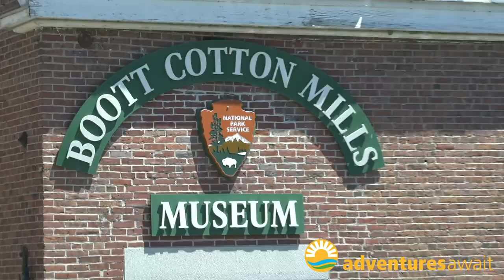The Greater Merrimack Valley is a Four-Season Destination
The Greater Merrimack Valley in Massachusetts lies less than 30 miles north-west of downtown Boston and shares a border with the state of New Hampshire. The region is steeped in history. Distinguished as the Birthplace of the American Revolution, and pivotal in the development of the country’s Industrial Revolution, it contains two National Historical Parks.